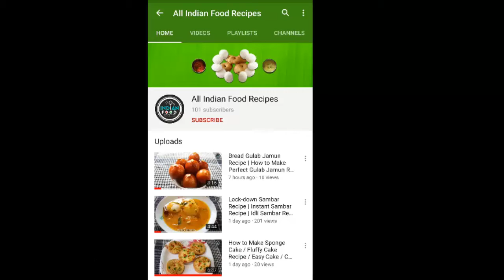Pinwheel Samosa Recipe | Banana Pinwheel Recipe for kids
Hi friends, today I am guiding you, how to cook, pinwheel samosa recipe | banana pinwheel recipe for kids.
Preparation time: 10 minutes (including chopping)
Serving: 2
Ingredients for Banana Pinwheel Recipe:
• 1 cup Wheat flour
• Water as required
• 2 Banana
• 1 cup Bread crumbs (optional)
• 2 tbsp Sugar as required